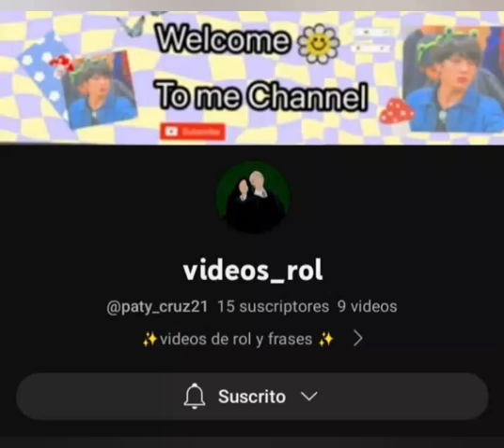👈 (18) por acá se suscriben chicos